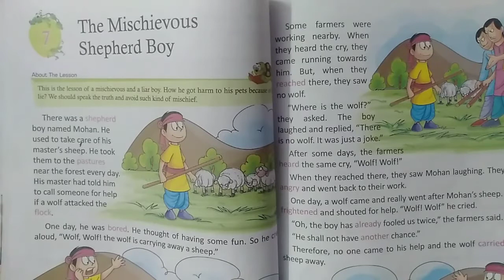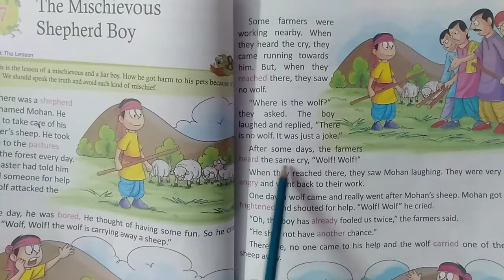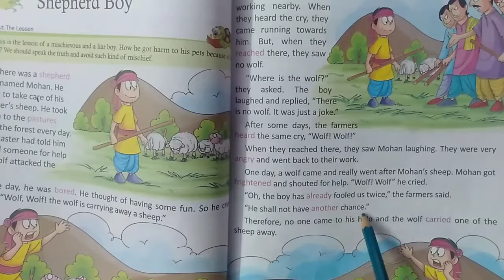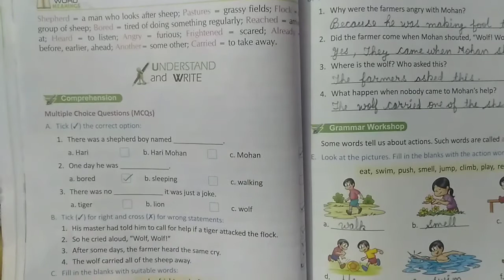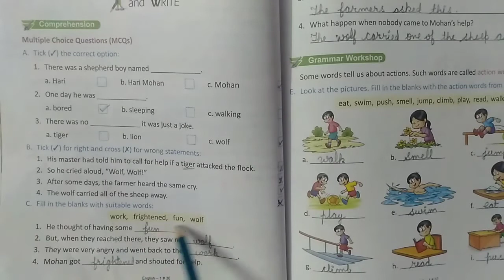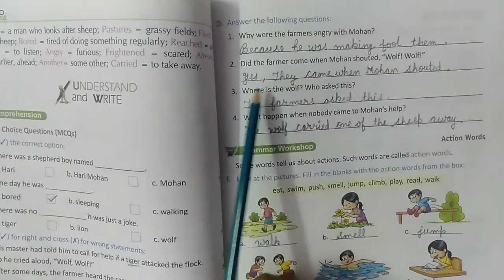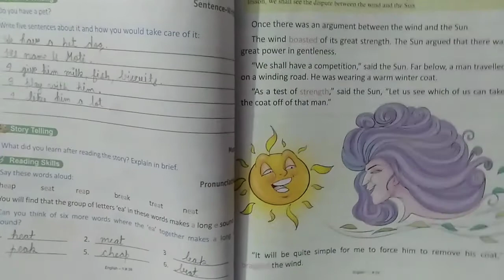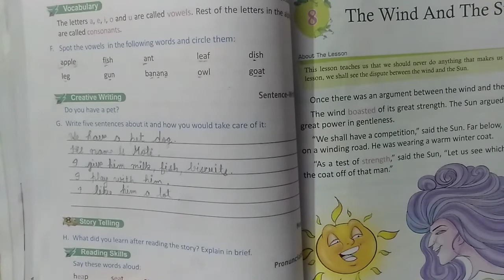Class-1 The Mischievous Shepherd Boy(Lesson-7) || Hindi explanation|| question answer with exercise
Class-1 The Mischievous Shapherd Boy(Lesson-7) || Hindi explanation|| question answer with exercise by yashgun learning, yashgun,yashgunlearning